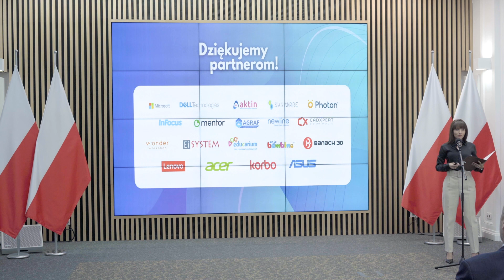Konferencja podsumowująca Mobilne Laboratoria Przyszłości | 28.06.2023